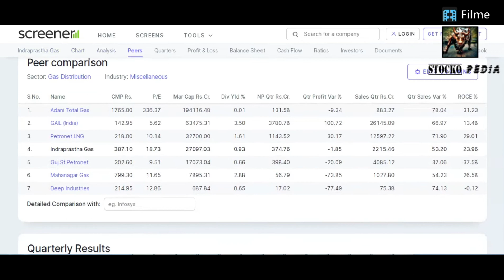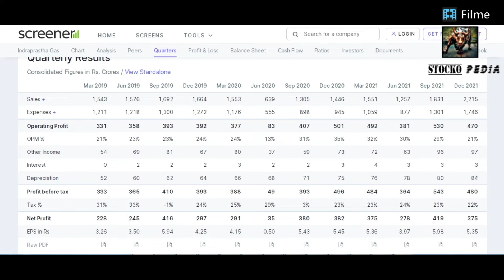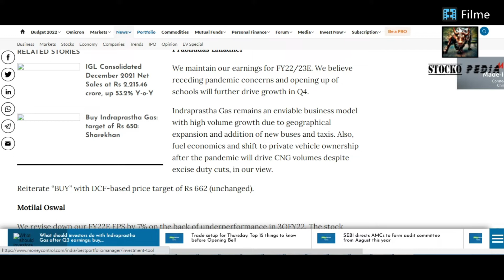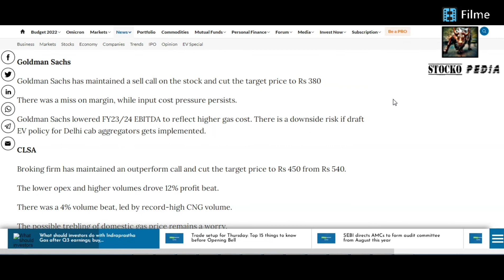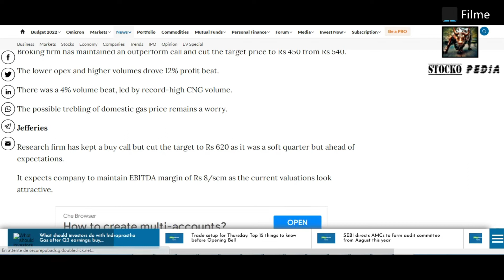BAD NEWS FOR IGL SHARE 🟢🟢🟢 GOOD NEWS FOR IGL SHARE 🟢 IGL SHARE LATEST NEWS 🟢 IGL SHARE ANALYSIS🟢 GAS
GOOD NEWS FOR IGL SHARE
 IGL SHARE LATEST NEWS
BAD NEWS FOR IGL SHARE
IGL SHARE ANALYSIS  TARGET